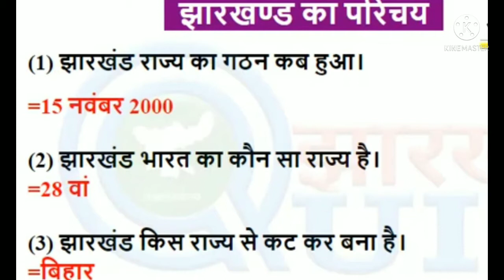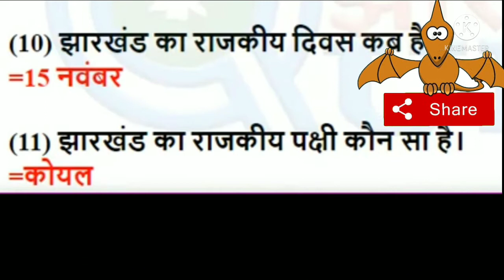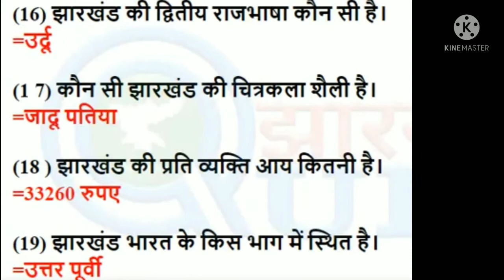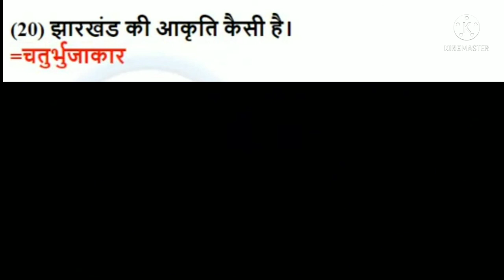Jharkhand GK Important Questions| Jharkhand GS|#2 Jharkhand general knowledge| Jpsc/Jssc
Jharkhand GK Important Questions for all competitive exams.

1. Reasoning by Naseem sir
2. GK/GA/GS by Kumar Ganesh sir